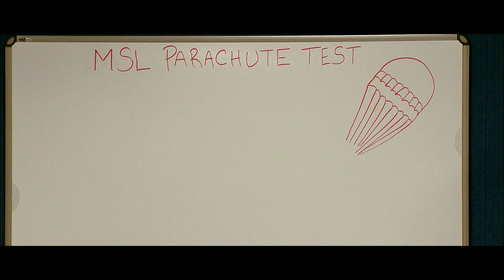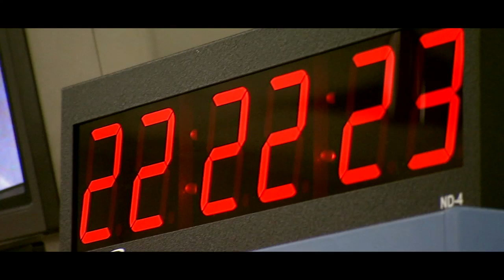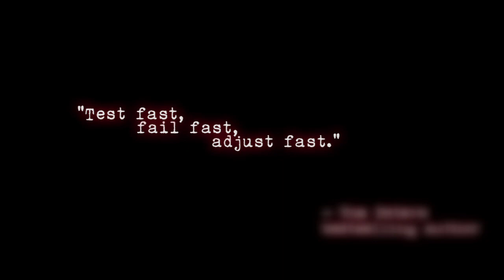The Martians: Testing Curiosity's Parachute pt2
"The Martians" is video web series chronicling the lives of people who are making a journey to Mars, either real or imagined. This episode is part two of four, which follows engineers from NASA/JPL as they test their newly developed parachute for landing the 2012 Mars rover named "Curiosity".